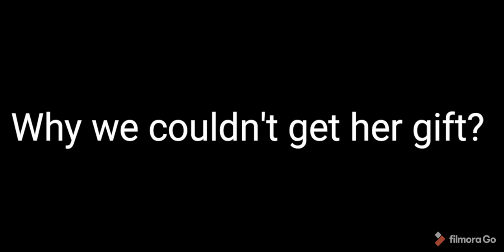آخر اس سال ہم نے عنائیہ کی سالگرہ کیوں نہیں منائی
today my daughter Anaya has turned 5 years old, in this video I have shared her previous birthday decoration which was all made by me. I will share with you people the reason for not celebrating and decorating for her birthday this year..